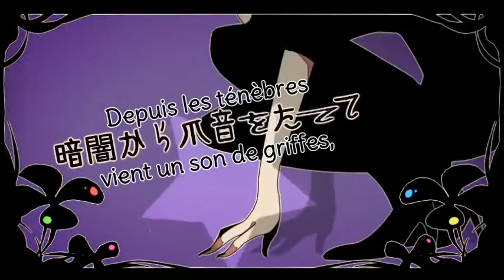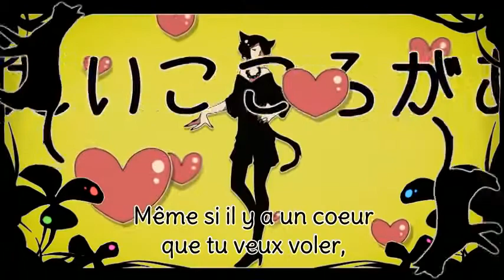[Hatsune Miku] Black Cat Montage VOSTFR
Bonjour à tous! *O*
Bon, voilà une 123ème traduction très sympathique *O* Je l'avais traduite il y a quelques mois et je ne l'avais pas encore subbé *p* Donc voilà enfin Black Cat Montage *O* J'ai mis 6h à la faire à partir d'une traduction anglaise *O*
Enfin j'espère que vous l'apprécierez èwé
Rin-Kagamine76 *O*

Compositeur: ann (あん)
Illustrations et Vidéo: 6274